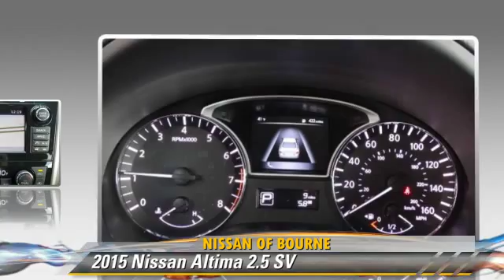New 2015 Nissan Altima 2.5 SV - Bourne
60 MacArthur Blvd Bourne MA 02532

2015 Nissan Altima 2.5 SV

$28,590

Color: Pearl White
Engine: 2.5L 4 Cyl.
Transmission: Continuously Variable Trans
Miles: 9
VIN: 1N4AL3APXFC199001
Stock: N12867

This vehicle features: Air Bag - Driver, Air Bag - Passenger

[DFIN:3:3236591:A:2712:D98640D8:4a449ad8c319058adf44d82192a3baff]